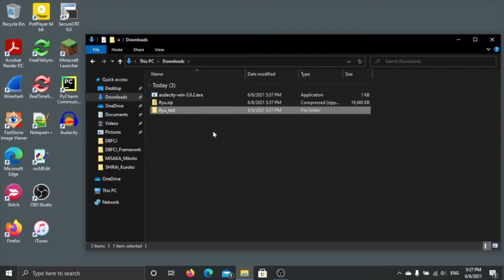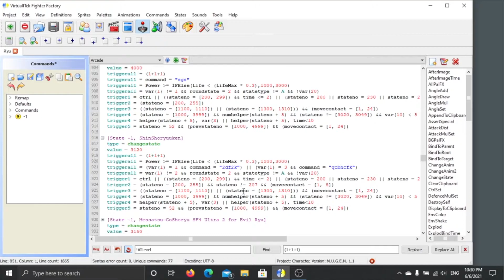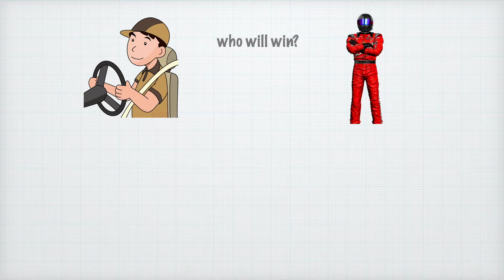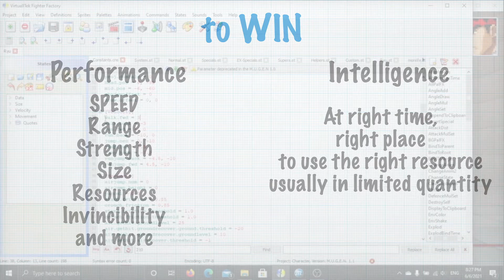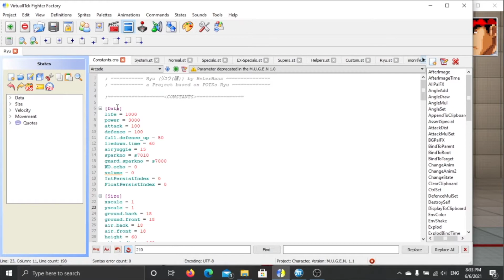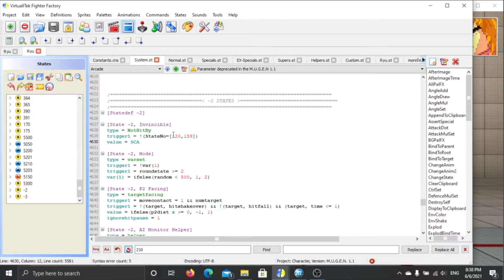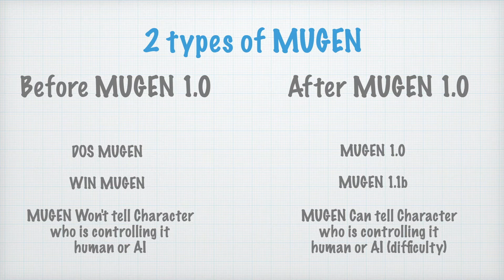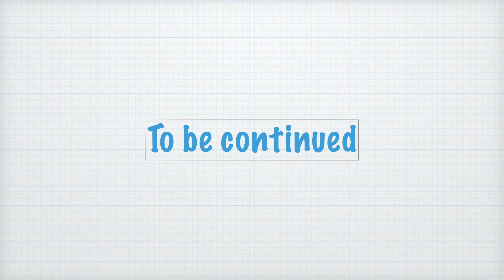Real MUGEN AI Tutorial #01 Introduction What is Mugen AI and what is NOT